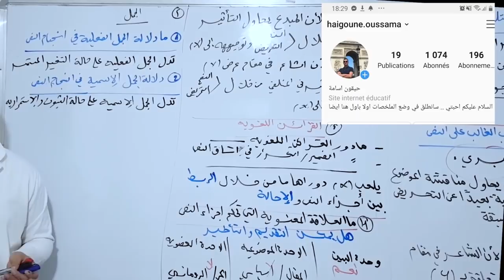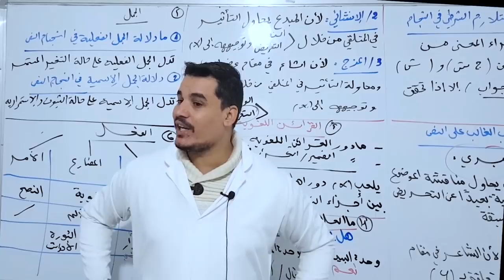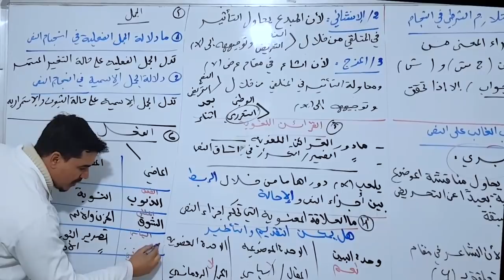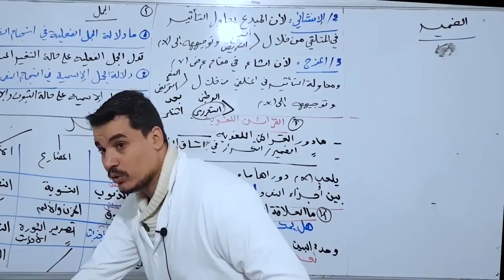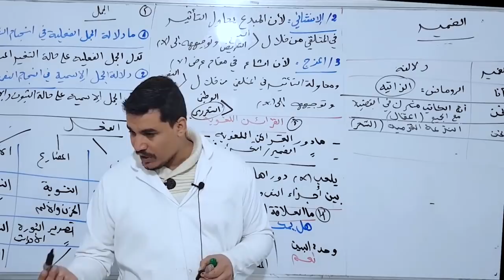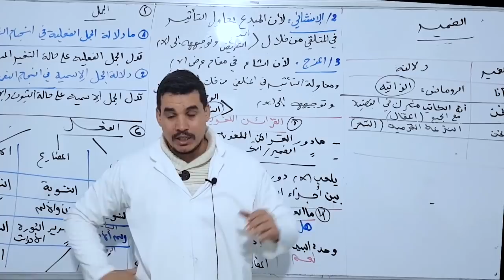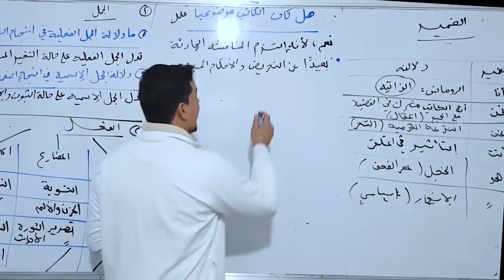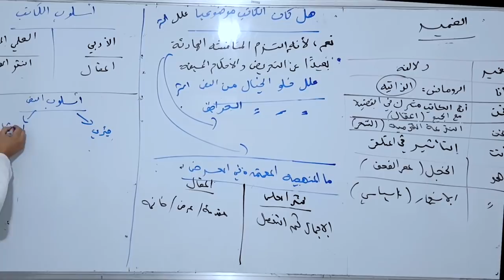اسئلة البناء الفكري المتكررة: الجزء الثالث ( جميع الشعب )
الجديد دائما على صفحتنا على الفيسبوك

لمن لم يشاهد الدروس السابقة أنصحك ب :
📒 دروس الرياضيات || التسيير و الاقتصاد :

الاستاذ حيقون أسامة